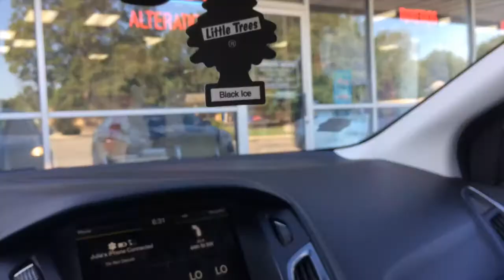Lost footage — FOUND!